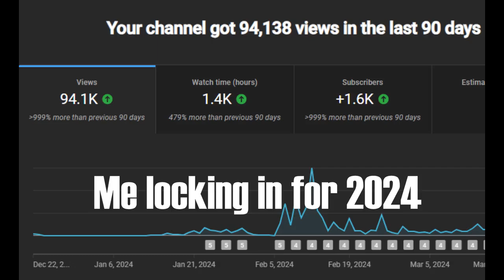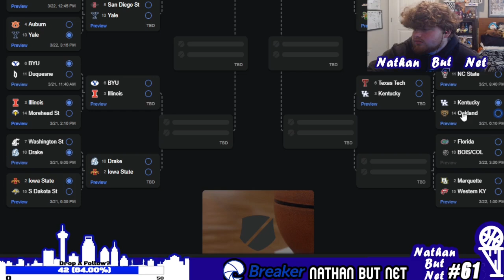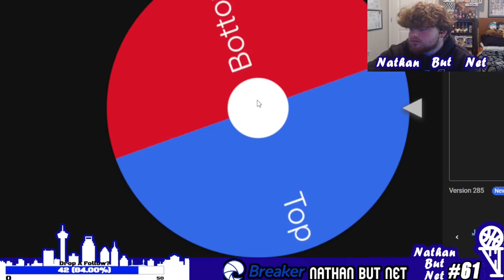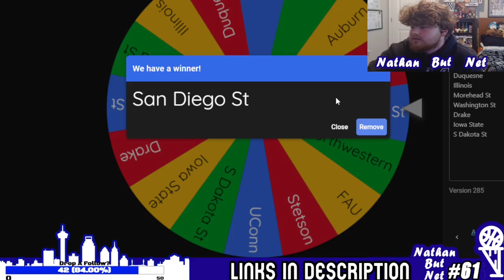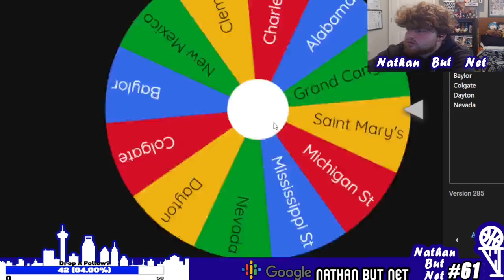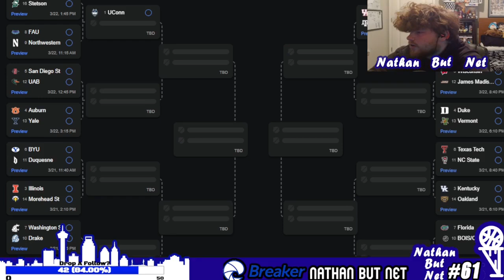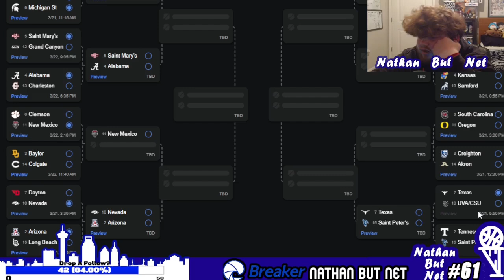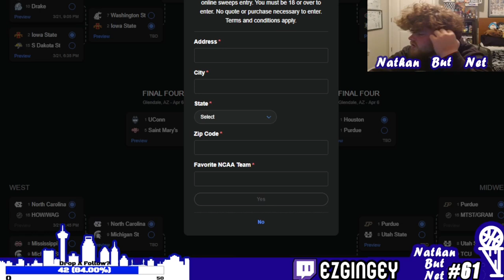Nathan But Net #61 | MARCH MADNESS ROULETTE!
🕒Timestamps
00:00 Intro
00:39 Episode Opens
02:42 Roulette: top or bottom
20:30 Roulette: All or Nothing
34:18 Legit Bracket